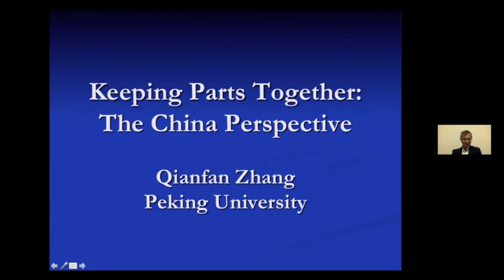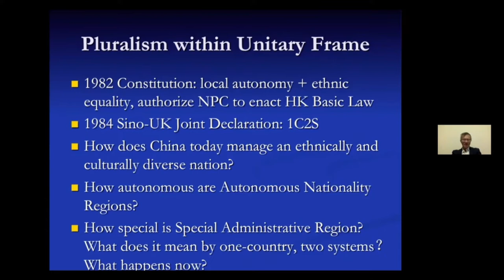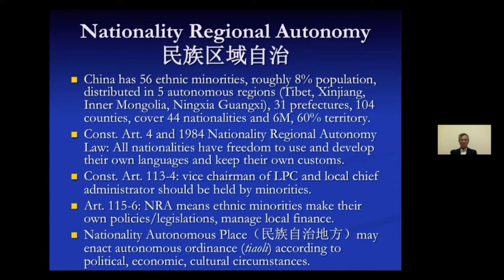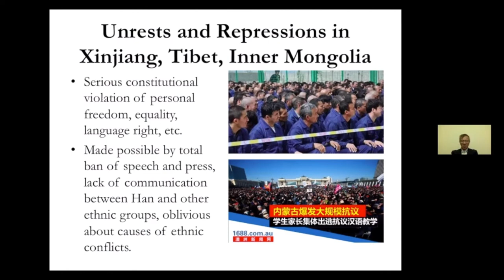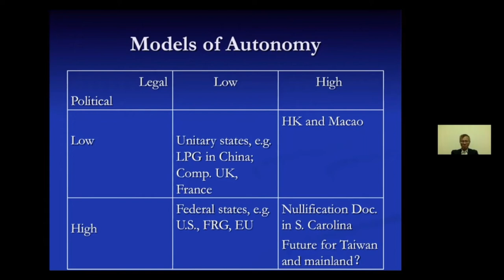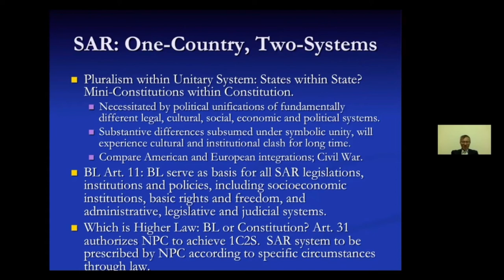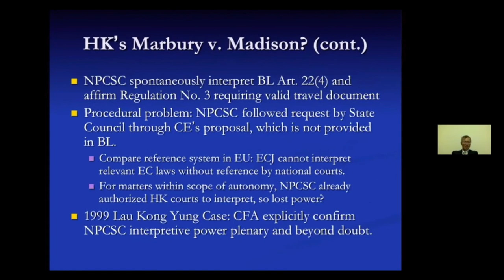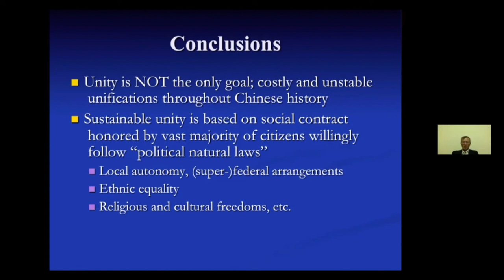Putney debates 2021: The Unity of China, Speaker: Qianfan Zhang (张千帆)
Welcome to the Putney Debates 2021: The Unity of a Nation.  In this lecture, professor Qianfan Zhang from Peking University, who is a leading constitutional scholar and public intellectual in China , discusses how China has managed to keep its parts together in a centralized framework that is supposed to accommodate ethnic and political diversities. The challenge to unity mainly comes from ethnic minority areas such as Tibet and Xinjiang, as well as the Special Administrative Region, Hong Kong, which implements one-country, two-system scheme through its Basic Law. He argues that, while the 1982 Constitution and the Basic Law are capable of maintaining unity by allowing diversity and autonomy, they are not adhered to in practice, and the maintenance of unity relies primarily on force and centralized control.

Putney Debates is an annual forum for discussion of a constitutional matter in a form accessible to the people.